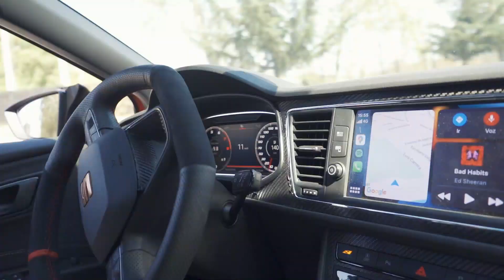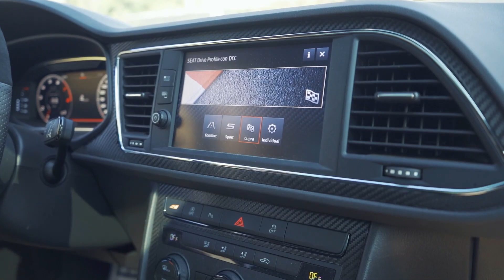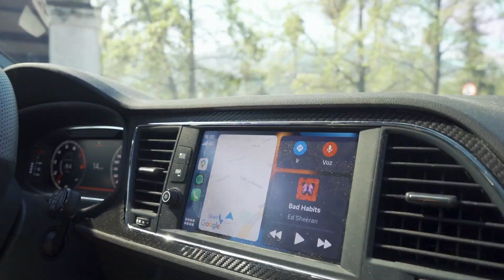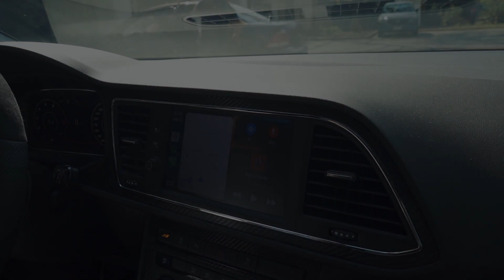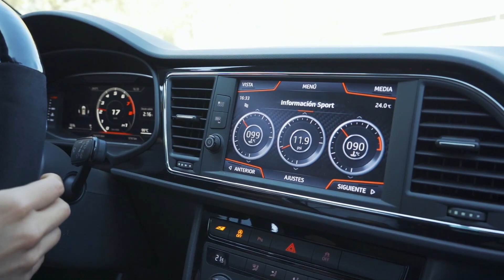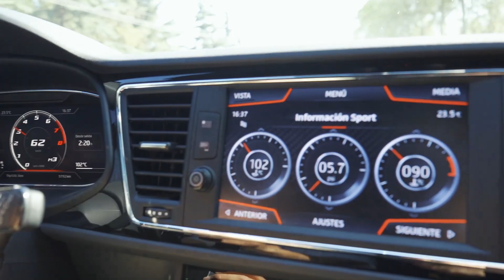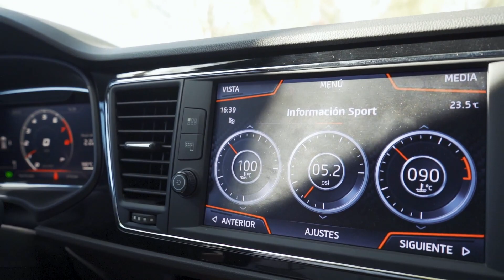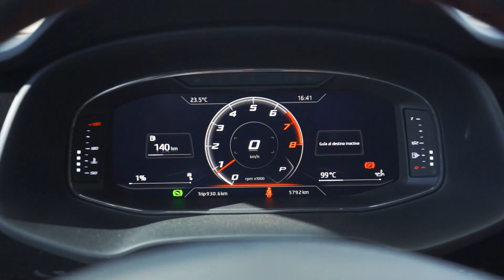Conocemos el SEAT LEON CUPRA 2020 | VAG CHILE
Detras de cada auto hay una persona y cada uno le pone el amor y tiempo que cree que es suficiente (o puede en circunstancias actuales). En esta oportunidad conocimos el auto de Gio (@giorojo). Espero que lo hayan disfrutado como nosotros!